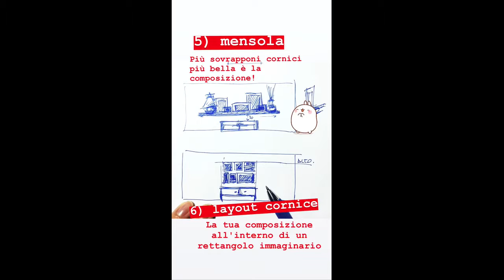idee per appendere cornici e foto su una parete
Hai tante cornici e non sai come appenderle su una singola parete? Qui troverai le regole base per creare una composizione in pochi semplici passi!